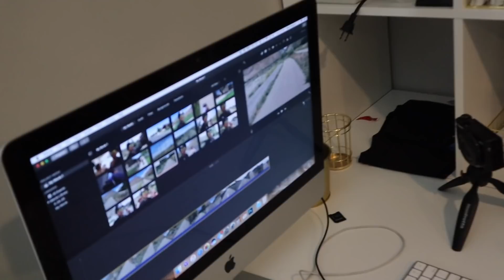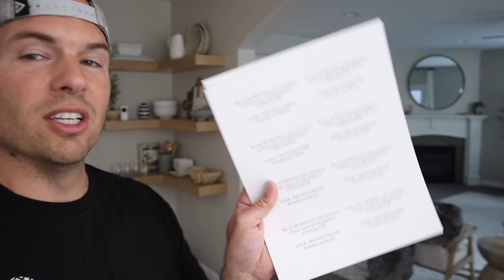HE SHOULD BE EMBARRASSED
I genuinely feel terrible that I completely forgot. Well, more like I got things mixed up. Either way, I should be embarrassed.

Mailing Address:
84062